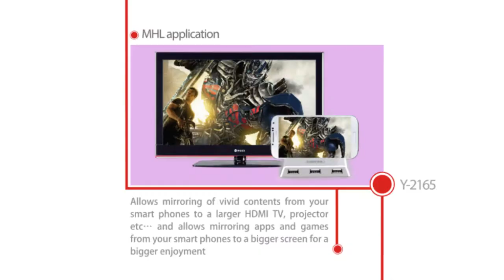UNITEK - MHL + OTG Smart Phone Dock - Y-2165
Dear all, we have received a good comment from our customer for our product -
Y-2165(MHL + OTG Smart Phone Dock). Let 's have a look!